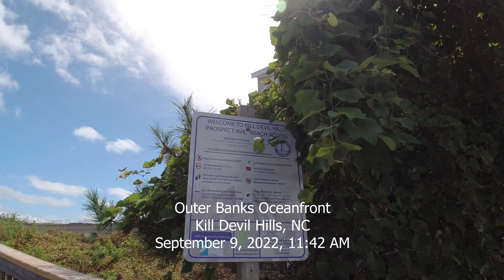4K Outer Banks Walk - Hurricane Earl Makes Waves at the Beach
As Hurricane Earl grew stronger far out in the Atlantic Ocean, it caused powerful waves and strong rip currents on the beach.  If you look carefully, you might see one of the red flags that warn beachgoers not to swim.  If you're interested in learning more, read this article from a few days before: